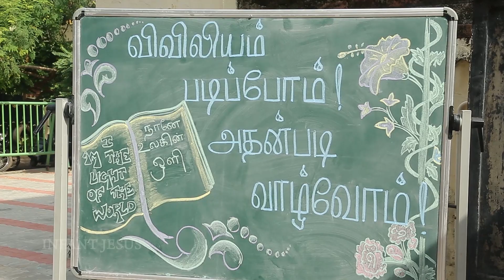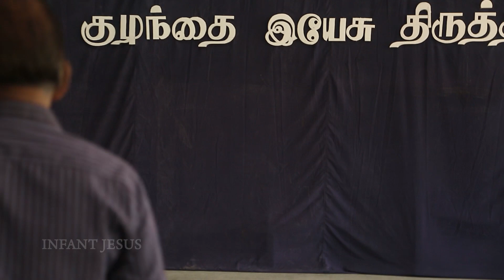VIVILIYA NADAGAM ( விவிலிய நாடகம் ) 29 09 2019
Introduction by Rev. Fr.Ambrose (Parish Priest)